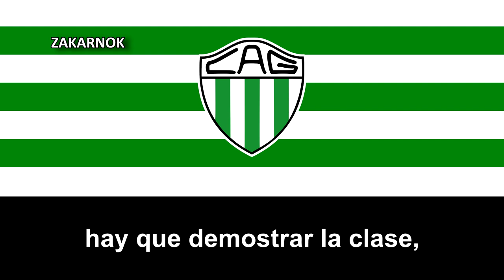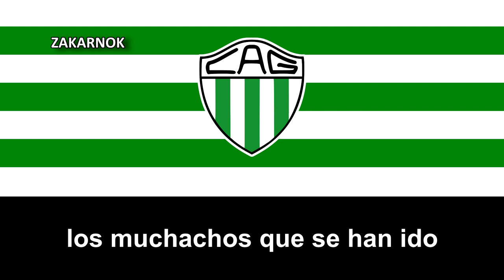Himno del Germinal de Rawson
Página oficial del club:
El Club Atlético Germinal, es un club deportivo de Rawson, Chubut dedicado a tres disciplinas deportivas: fútbol, básquet y hockey. Su estadio lleva el nombre de El Fortín, inaugurado en 1975 y con capacidad para 10 000 espectadores.

Militó en la cuarta división del fútbol argentino y también participó en los torneos organizados por la Liga de Fútbol Valle del Chubut.